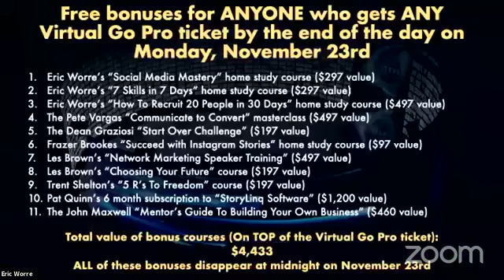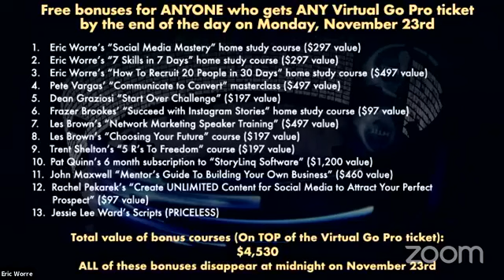GO PRO 7-DAY RECRUITING CHALLENGE BONUS DAY1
If you apply the training to phytoscience you are bound to achieve greater result.